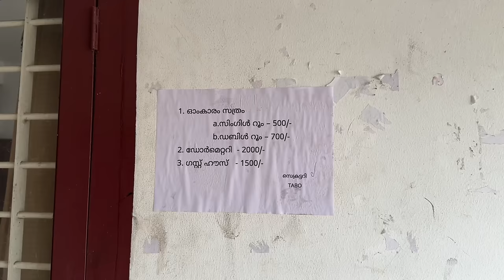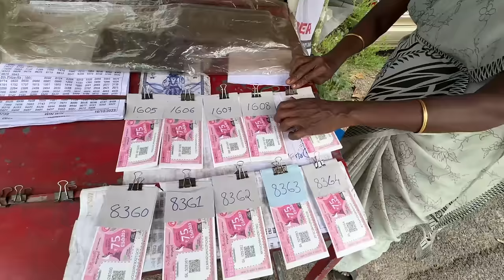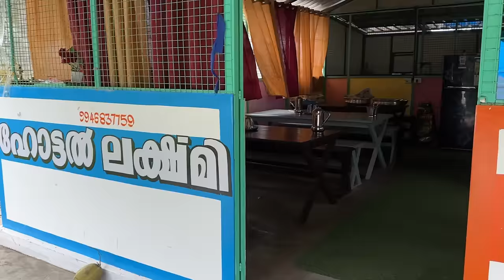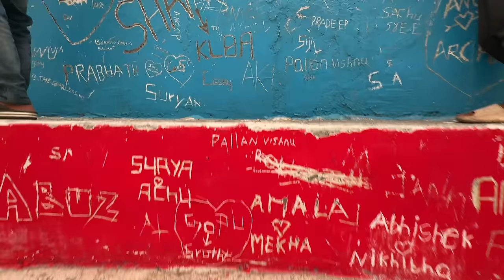EP #21 അമ്പലമില്ലാതെ ഓച്ചിറയിൽ & അഴീക്കൽ | Ochira Parabrahma Temple & Azheekal Beach | AKT കേരളയാത്ര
അമ്പലമില്ലാതെ ഓച്ചിറയിൽ & അഴീക്കൽ | Ochira Parabrahma Temple & Azheekal Beach